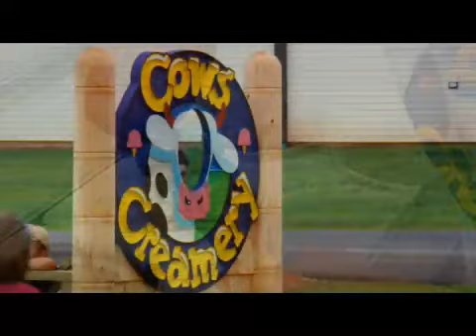Culinary Promotional Video of Prince Edward Island